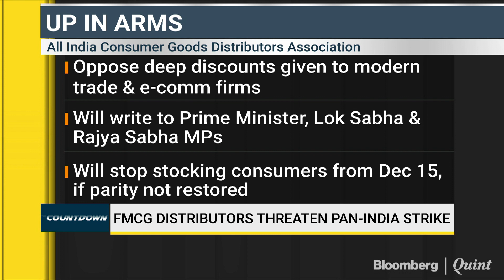FMCG Distributors Threaten Pan-India Strike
FMCG companies are already grappling with a consumption slowdown and the going may only get tougher in coming days. Distributors who form a crucial part of the entire supply system are disgruntled. The All India Consumer Goods Distributors Association met in goa over the weekend.